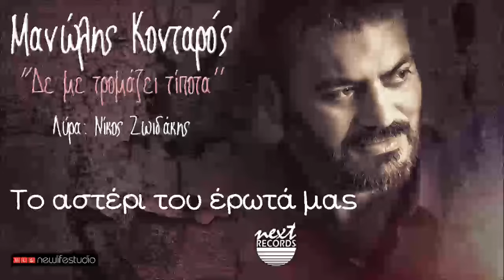Μανώλης Κονταρός - Το αστέρι του έρωτά μας | Manolis Kontaros To Asteri Tou Erota Mas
Μανώλης Κονταρός - Το αστέρι του έρωτά μας
Στίχοι: Σήφης Δοκιμάκης, Μουσική: Μπάμπης Κασαπάκης